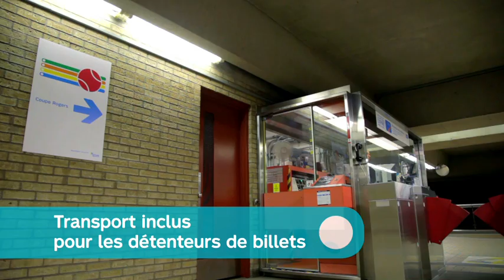La STM et la Coupe Rogers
Retour sur un match parfait:-)!